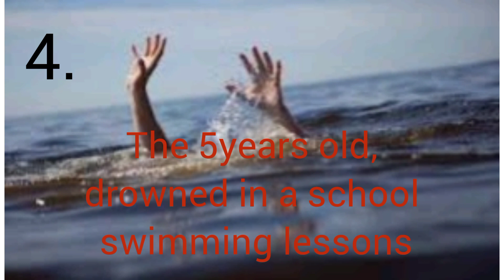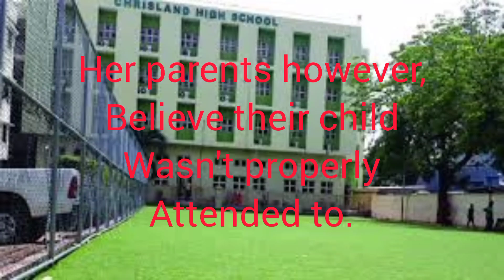5 students, who lost their lives in school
list of students who lost their lives in schools